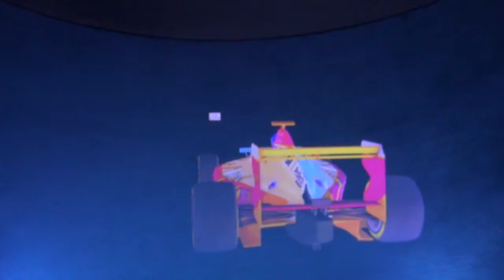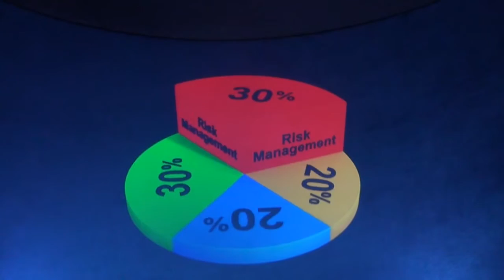Hologram Projector 3D projection at trade show.